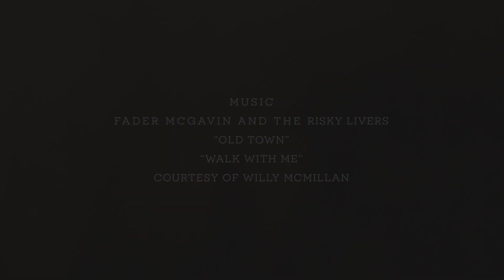Arbor Snowboards :: Month of Mark - Unzipped and Rendered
Whenever I read his social media handle (@cartercountry) I envision having the best job in town. As the director of Carter Country Chamber of Tourism, Leisure, and Commerce the illustrious territory would be brought to life in a few short paragraphs inside the pamphlets at every truck stop, motel, diner and AAA office in a 100-mile radius. Truly a must-see…
“Come to Carter Country and feel the earth move under your feet. A thriving utopia of wildlife, incredible eats, good times and great lines! The Carter Country community fosters an environment of creativity, healthy living, calculated risk, self-awareness, and an understanding of 'earning it' every step of the way... Finally, a place with a purpose and pulse that you will never stop exploring.”
Go visit. We’ve heard it is actually pretty nice this time of year ;) And in the meantime, grab your @CarterCountryMeats from the @Yeti, layer up in @Smartwool head to toe keeping the extremities toasty, bear the elements covered in the reliable weather resistance of @Thenorthface_snow and conquer the slop in @Vanssnow MTE while on the way out to throw the beef on the @Traeger, then press play on Mark Carter’s video part (above) and get inspired to ride your @arborsnowboard.

Filming: Alex Pashley, Asher Koles, Dan Gibeau
Editing: Asher Koles, Sean Black
Music: Fader Mcgavin & The Risky Livers

Mark Carter is riding Clovis and Cypress Bindings
Thank you to all that participated in the Month of Mark!